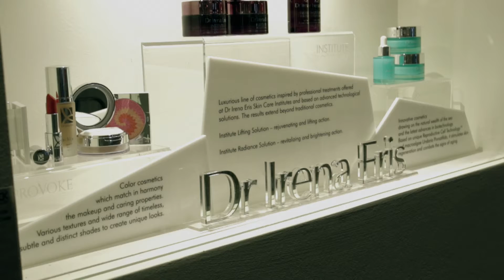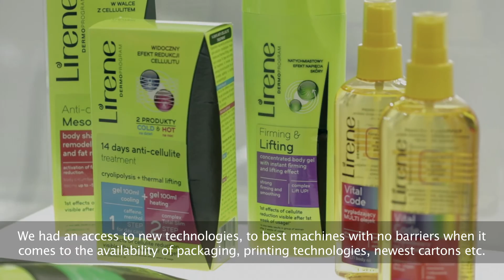Dr Irena Eris at Cosmoprof Bologna 2015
Klient: Dr Irena Eris